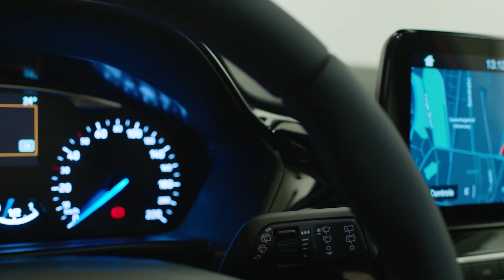Journal TV du 06/03/2017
Bonjour à tous, la surprise AMG du salon de Genève, les tarifs de la Ford Fiesta et on a testé la Nissan Leaf autonome dans les rues de Londres, c’est le sommaire du jour… Avant cela, mariage PSA et Opel, c’est acté !

C’est fait, Opel/Vauxhall passe sous pavillon français ! PSA, déjà propriétaire de Peugeot, Citroën et DS, s’offre la filiale européenne de General Motors pour 1,3 milliard d’euros. Avec le rachat de la marque allemande, déficitaire depuis 15 ans et que PSA compte faire repasser dans le vert d’ici 2020, l’entité tricolore donne naissance au 2e constructeur automobile européen, derrière Volkswagen mais devant Renault. Opel/Vauxhall c’est 6 usines de montage, 5 sites de production de pièces, un centre d’ingénierie et environ 40.000 salariés.

La Classe E cabriolet n’est pas l’unique nouveauté Mercedes du Salon de Genève 2017. Il y aussi un concept : le GT Concept. Il est développé avec AMG, le préparateur attitré du constructeur depuis 50 ans, et annonce un nouveau modèle dans la gamme… Mercedes-AMG semble visiblement vouloir s’immiscer sur le segment des coupés sportif 4 portes, où règne déjà en maitre la Porsche Panamera.

Plus de détails à suivre sur autoplus.fr via l’onglet Salon de Genève 2017.

Et toujours à propos du salon, on a besoin de vous pour élire les meilleures nouveautés. Une quarantaine de modèles sont soumis à votre vote dans 4 catégories différentes. Vous avez jusqu’au 15 mars pour participer et vous pouvez même tenter de gagner de nombreux cadeaux. On compte sur vous !

Du côté du stand Ford, la vedette c’est la Fiesta ! La 7e génération de la citadine profite justement des festivités pour dévoiler sa gamme et ses tarifs. Mise à prix pour les versions 3 portes : 13.950€ avec le 1.1L essence de 70 ch et 16.950€  avec le 1.5 diesel de 85 ch. Deux motorisations ici associées à la finition de base Essential qui comprend climatisation manuelle, jantes acier 15’’ et alerte de franchissement de ligne. Le 2e niveau de finition ajoute l’écran couleur tactile et le régulateur de vitesse. Quant au 3e, il profite de phares et essuies glaces automatiques, du système de lecture des panneaux et de sièges sport. Deux niveaux également déclinés avec les blocs essence de 85, 100 et 125 ch ainsi que le diesel de 120 ch. Les premiers exemplaires sont attendus en concessions fin juin début juillet. Il faudra patienter jusqu’en fin d’année pour commander la chic finition Vignale, et jusqu’au 1er trimestre 2018 pour rouler dans la déclinaison sportive ST et son 3-cylindres de 200 ch ou l’Active, la Fiesta avec look de SUV et garde au sol surélevée.

Direction pour finir Londres, où Nissan teste sur route ouverte sa Leaf autonome. Nos envoyés spéciaux, Vincent et Korben, ont pris place à bord de la compacte pour un tour en ville et sur autoroute… Ecoutez leurs impressions.

La conduite semi-autonome sera réalité sur les modèles Nissan européen avec l’arrivée imminente du nouveau Qashqai. Un système de conduite à plusieurs voies avec changement automatique de file sera lancé en 2018 tandis que la technologie de conduite autonome en ville est annoncée pour 2020.

On vous donne rendez-vous demain pour un JT spécial Salon de Genève, en direct des allées. En attendant ne manquez pas une miette des annonces avec autoplus.fr !